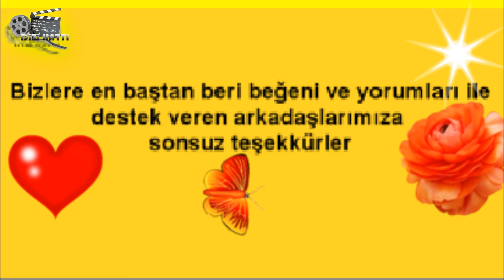Dizi Hattı Abonelerine Teşekkür